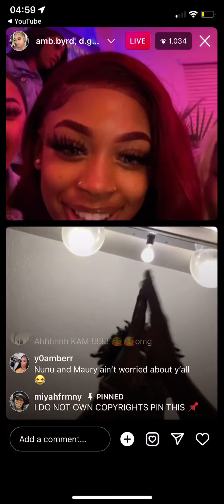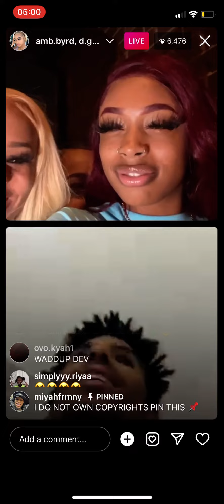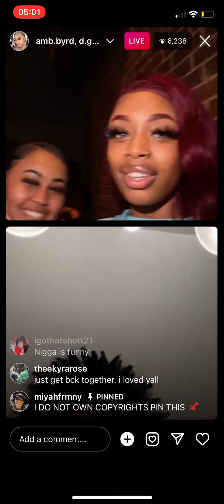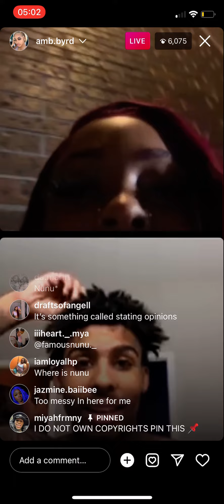Damaury and Nunu argue with their ex girlfriends - LIVE